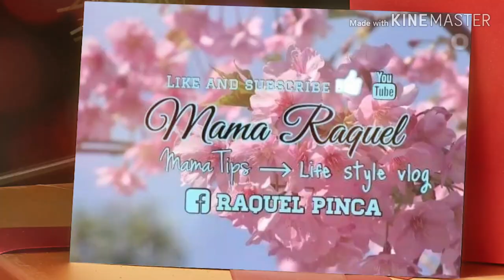Baby Products I Regret Buying!/BABY PRODUCT REGRETS(Philippines)Raquel Pinca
I share here my experience with some Baby Products, that you might want to consider before you purchase for your little one.

Deodorant as a Face Primer for Oily Face